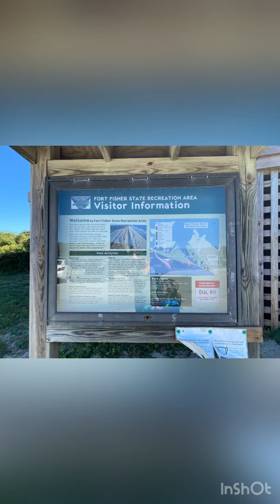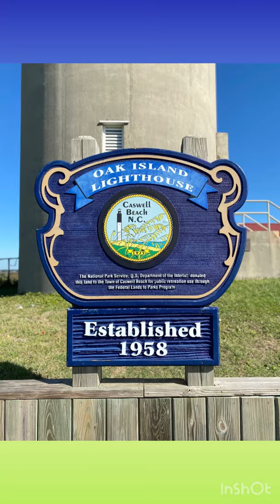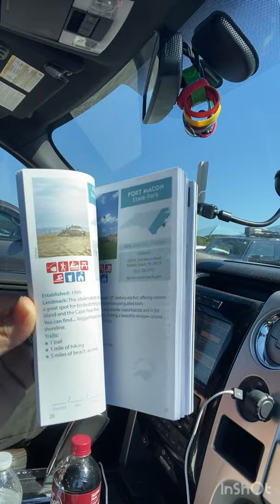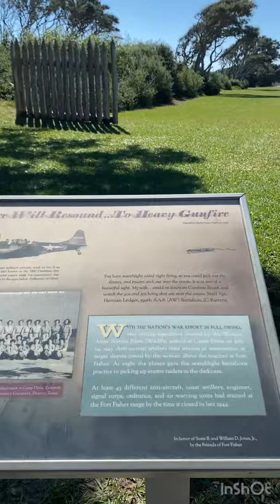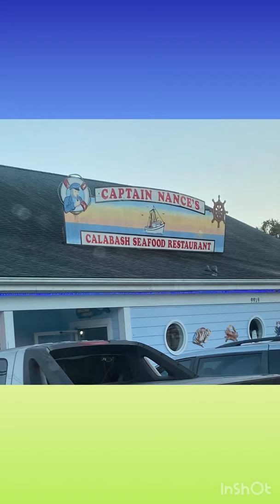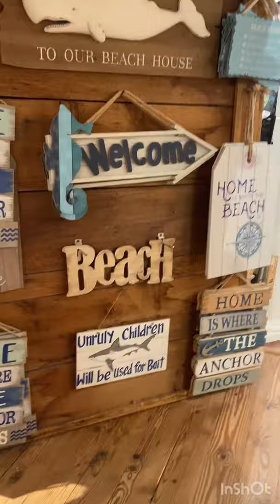Spend the weekend with us: Holden Beach, NC and more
Spend the weekend with us at Holden Beach, NC and more